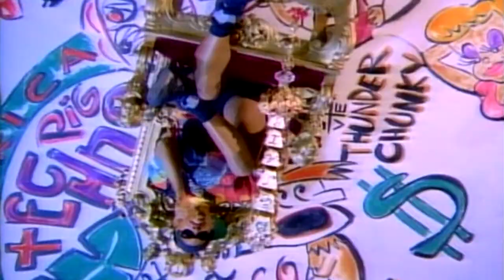DJ Jazzy Jeff & Fresh Prince - Yo Home To Bel Air (The Fresh Prince of Bel-Air Theme Song)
Theme song for TV Show "The Fresh Prince of Bel-Air". LYRICS:

Now this is the story all about how
And I'd like to take a minute, just sit right there
I'll tell you how I became the prince of a town called Bel-Air
In West Philadelphia born and raised
On the playground is where I spent most of my days
Chilling out, maxing, relaxing all cool
And all shooting some b-ball outside of the school
When a couple of guys, who we're up to no good
Started making trouble in my neighbourhood
I got in one little fight and my mom got scared
And said, you're moving with your aunty and uncle in Bel-Air
I begged and pleaded with her day after day
But she packed my suitcase and sent me on my way
She gave me a kiss and then she gave me my ticket
I put my walkman on and said, I might as well kick it
First class, yo this is bad
Drinking orange juice out of a champagne glass
Is this what the people of Bel-Air are livin' like?
Hmm, this might be alright
I whistled for a cab and when it came near
The license plate said fresh, and had a dice in the mirror
If anything I could say that this cab was rare
But I thought, nah, forget it, yo holmes to Bel-Air
I pulled up to a house about seven or eight
And I yelled to the cabby yo, holmes smell you later
Looked at my kingdom, I was finally there
To sit on my throne as the Prince of Bel-Air